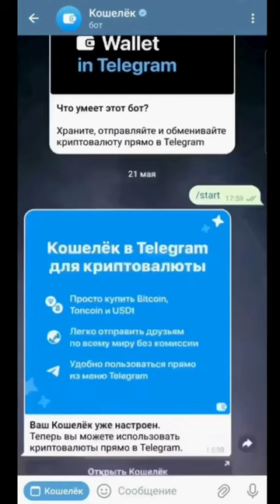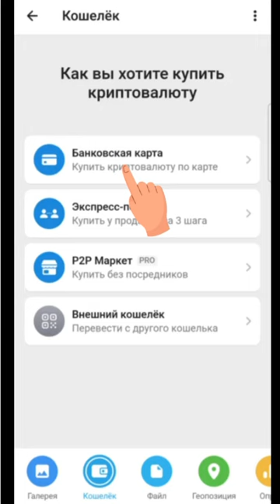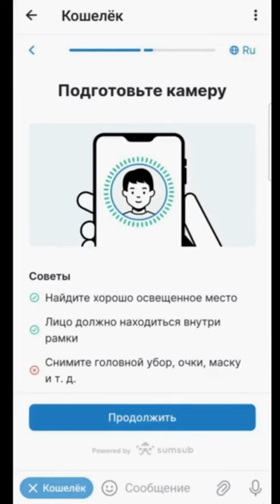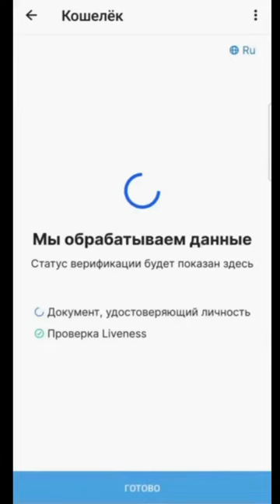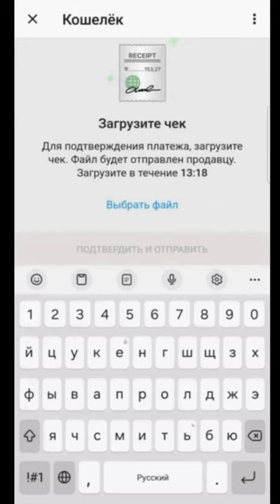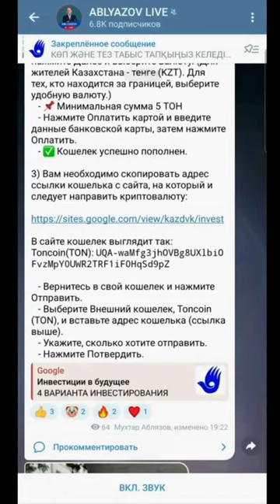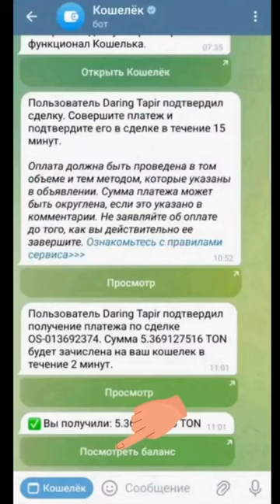ОДИН МИЛЛИОН ИНВЕСТИРУЕТ ТРИ МЕСЯЦА ПО 10 ТЫС ТГ И РЕЖИМ ГАРАНТИРОВАННО ПАДЕТ В ТЕЧЕНИЕ ОДНОГО ГОДА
ОДИН МИЛЛИОН ИНВЕСТИРУЕТ ТРИ МЕСЯЦА ПО 10 ТЫС ТЕНГЕ И РЕЖИМ ГАРАНТИРОВАННО ПАДЕТ В ТЕЧЕНИЕ ОДНОГО ГОДА!

Друзья!

Согласитесь, ПРОИНВЕСТИРОВАТЬ ЗА ТРИ МЕСЯЦА ВСЕГО 30 ТЫС ТЕНГЕ и добиться кардинальных ПЕРЕМЕН за ГОД, это стоит того!
Миллионы ХОТЯТ перемен и мы предлагаем конкретные шаги.
Причем это не пожертвование. Это инвестиции с возвратом, причем огромным!
ДЕЛАЙТЕ СВОИ ИНВЕСТИЦИИ!
На практике бывают разные ситуации, когда у некоторых инвесторов не проходит платеж БАНКОВСКОЙ КАРТОЙ по ссылке
Но при этом проходят переводы в телеграм с покупкой ТОН.
Так что используйте и этот вариант перевода.
Елдосу можно звонить в любой день с 12.00 до 24.00 по Акмоле.

Для пополнения кошелька в Telegram доступны два варианта:

Банковская карта: Выберите этот вариант, если вы хотите пополнить кошелек на сумму менее 43 TON (125 000 тг).
Экспресс покупка: Выберите этот вариант для пополнения на сумму более 43 TON. Для этого необходимо пройти верификацию.
Пожалуйста, выберите соответствующий вариант в зависимости от суммы пополнения.

1. Создаете СВОЙ криптокошелек в ТЕЛЕГРАМ.
2. Покупаете по инструкции ТОН. Сначала надо купить 5 ТОН.
3. Затем, после покупки 5 ТОН на ВАШ кошелек, вы можете купить дополнительно еще, например, 50 ТОН, и перевести все на СВОЙ кошелек.
4. И только после этого вы начинаете переводы ТОН на МОЙ кошелек по ссылке в инструкции.

@mukhtarablyazov (инстаграм)
@ablyazovmk10 (телеграм)